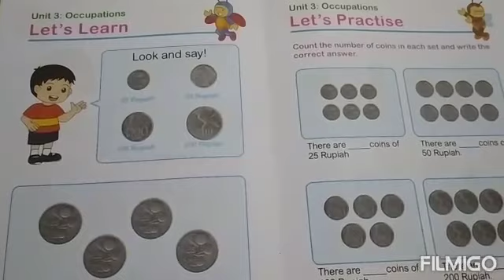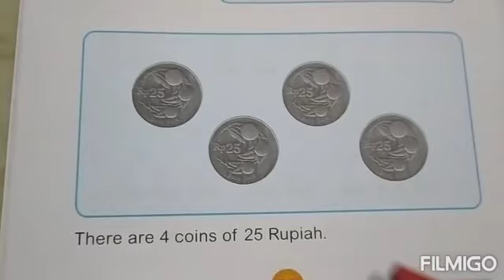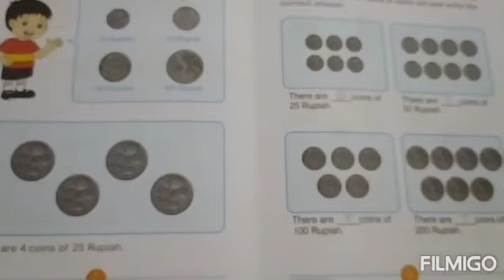Math (Counting Coins)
KG-B IB School